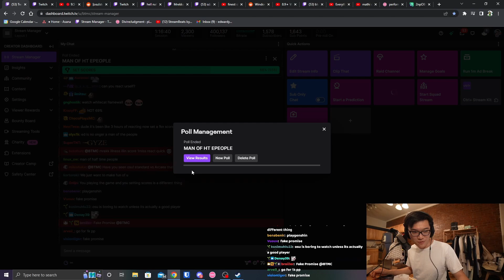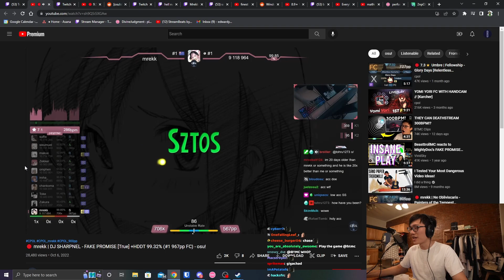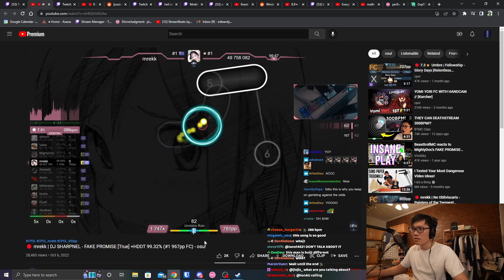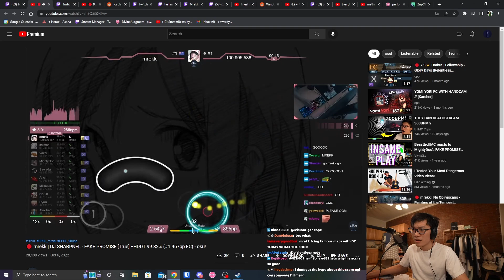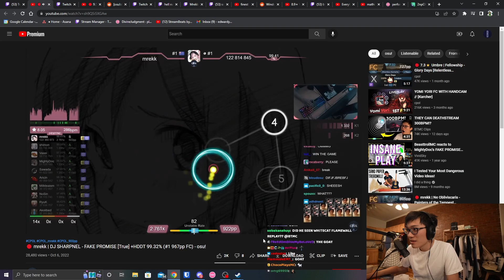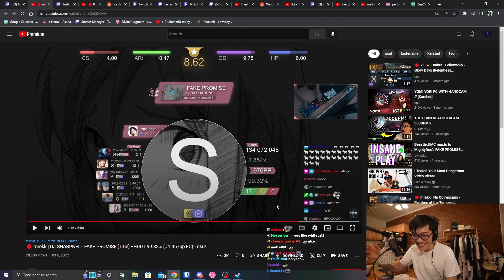BTMC REACTS TO MREKK FAKE PROMISE FC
Clip Date: October 17th, 2022
Chompy